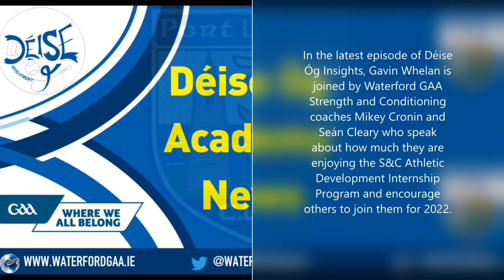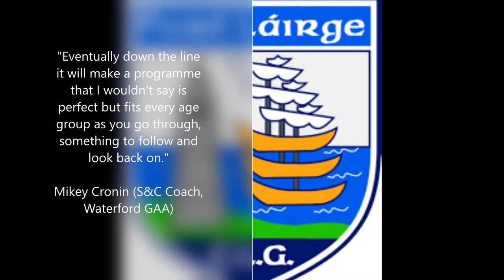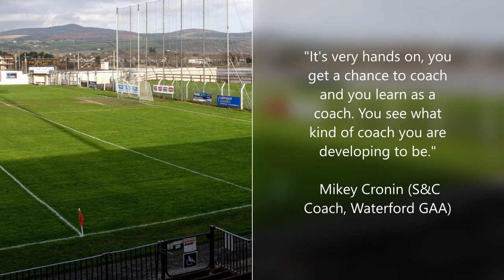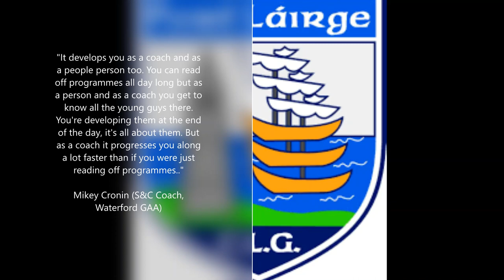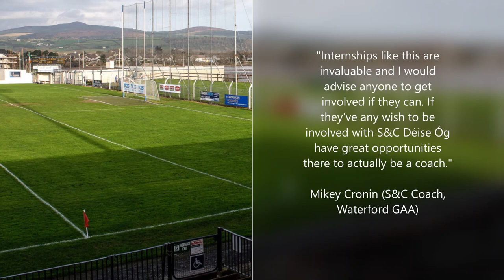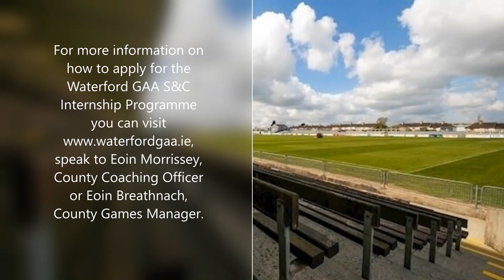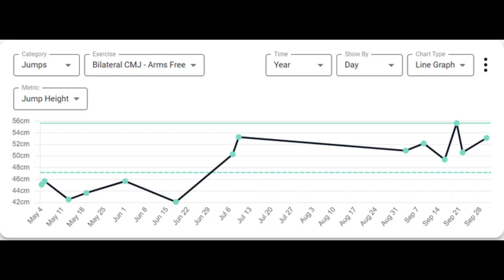Déise Óg Insights #7 - Mikey Cronin and Sean Cleary (Waterford GAA S&C Coaches)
The seventh instalment of 'Déise Óg Insights' sees Gavin Whelan speaking with Mikey Cronin and Seán Cleary who are S&C coaches involved in the Waterford GAA Athletic Development Internship Programme. This Programme is led by Gerry Fitzpatrick of WIT and is currently accepting applications for S&C roles for 2022.

It’s an exciting and busy time for Déise Óg with lots of activities both on and off the field, we may be coming to the end of one season, but 2022 is only around the corner and already the plans are being put in place as we look forward to another busy year of action. As you may have seen across our social media platforms over the last week or so, we are currently seeking suitable candidates to apply for the role of S&C Interns where full training and support will be provided.

This is an exciting programme and will further enhance our various Development squads to get them to the next level, this is something that doesn’t happen overnight but with the help of passionate coaches who are qualified in the areas of S&C and athletic development, this is something that can be achieved with a strong backing from the Déise Óg team along with Waterford GAA with the legendary Gerry Fitzpatrick heading up this aspect of the programme. Gerry has been involved with many teams at both inter-county and club level, and brings a wealth of experience and knowledge to the role.

Mikey Cronin got involved last year with this exciting project, he outlined when he spoke to us earlier this week about how it all came about; “Last year there was an advert went up on Twitter and a cousin of mine, actually he’s a strength and conditioning coach, just tagged me in it and I applied. I sent my CV in and I eventually went for Interviews with the board that was there and they talked me through what was going on and it’s just great to be involved with an inter-county team and set-up basically. Starting out as an S&C coach you’d always love to be in with as many teams as you could to learn and progress, I was playing up until last year“.

Mikey touched on how this aspect of the modern game in terms of S&C and how it has become a pivotal part of both underage and adult squads; “Testing is the big thing now, it’s great to learn at that level, everything is testing now and seeing how your programmes are progressing, how your players are progressing. With underage and in terms of Déise Óg we’re trying to get all the testing in and have documents there, and see what works and what doesn’t work“.

Mikey is currently involved with the Waterford Under-14 hurling Development squad; “Our role when we started out, we were involved with the speed programme on field, the warm-up, speed development and implementing the programme for the strength/gym-based programme. So it’s very hands-on, you get a chance to coach, you learn as a coach as you’re going, you’re working with some of the top coaches in Waterford. It will develop you as a coach, the networking you get from Déise Óg is invaluable really“.

We asked Mikey about the benefits of being involved and why people should apply for these roles; “There’s lots of doors that will open for you, and plus as a coach the main thing is to be there, be involved and be able to implement the plans that are in place. If you can learn all that as you go as a coach, it’s massive going forward, you’ll develop the players that are in front of you, you are networking. Internships like this are invaluable and I’d advise anyone to get involved if they can“.

Sean Cleary from the Erin’s Own club is also involved at Under-14 Development squad level having come through the athletic development and S&C programme which is an area is currently studying in WIT, Sean told us he’s enjoying the experience of being involved at this level; “It’s working really well at the moment, I suppose we started on the field a couple of months ago, it was really just a matter of us doing the warm-ups and sprint work at the start,  and now in the last 2 weeks we got into the gym, and we’re working with all these players“.

Sean admits the S&C element has become a vital part of the modern game; “You see with the Limerick senior hurlers, the level they’re gone to, the physique of them, and you seen the Cork Minors last year (who beat Waterford in the Munster Final), that’s where we need to get too over the next couple of years and the fact that Waterford are putting this in place will stand us in good stead going forward“.

Interested in joining and getting involved with Waterford GAA? Interested candidates should email their CV to Eoin Breathnach (Games Manager) at with a closing date of the end of December 2021.